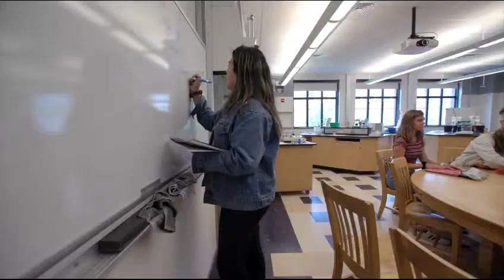Yurtdışında Lise Eğitimi - Phillips Exeter Academy - Amerika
1781 yılında John ve Elizabeth Phillips tarafından kurulan ve her öğrencinin hem iyi hem de en iyi eğitime erişmesi gerektiğine inanan bir okuldur. Şu anda ABD ve 33 yabancı ülkeden 1.000'den fazla lise öğrencisi ile ortak eğitim veren bir konut okulu olan Exeter, asırlık bir akademik mükemmellik geleneğine sahiptir.Exeter, üniversite ve genç üniversite seviyesinde 65 okullararası spor takımı, 27 okul içi spor takımı ve çeşitli fitness dersleri sunmaktadır. Tüm öğrencilerin atletizmde yer alması gerekmektedir.